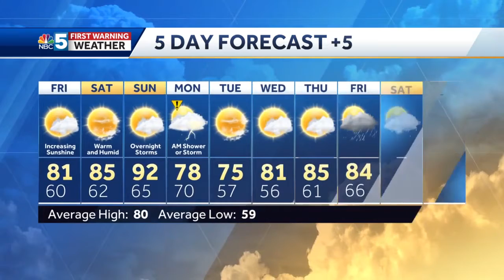Video: Turning dry and warmer Friday (6-23-22)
Tyler has a peek at the weekend forecast.